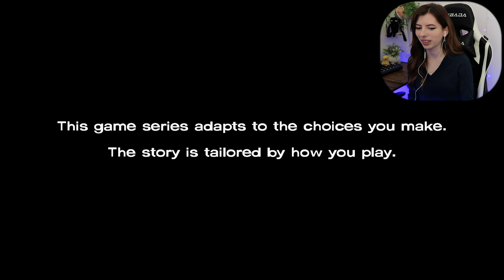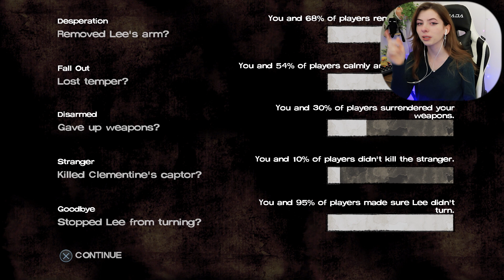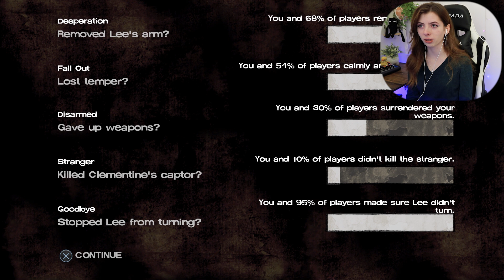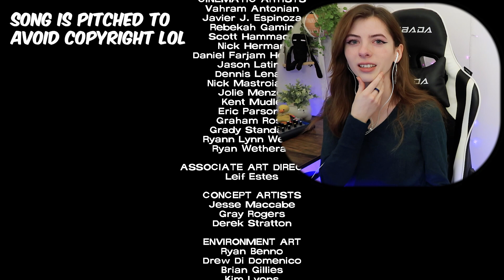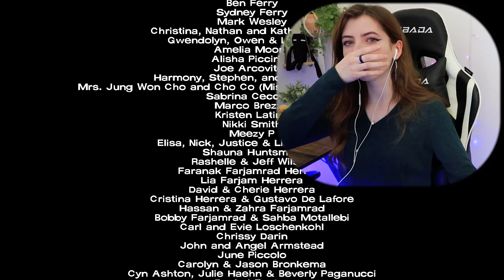I Can’t Stop Crying… | The Walking Dead | Part 9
Today is finally here... The season finale of season one. Despite being bitten, Lee fights his way across the city in order to find Clementine.
Intro: 0:00
Gameplay: 4:37
Outro: 1:35:01
Blue Wednesday
Provided by Lofi Girl
GEAR - 📷
Camera: Canon G7 powershot mark II
Microphone: Samson C01 Large-Diaphragm Cardioid Condenser Microphone
Audio Mixer: Pyle Professional Audio Mixer 16-Bit DSP processor-PMXU43BT
Capture Card: Elgato HD60